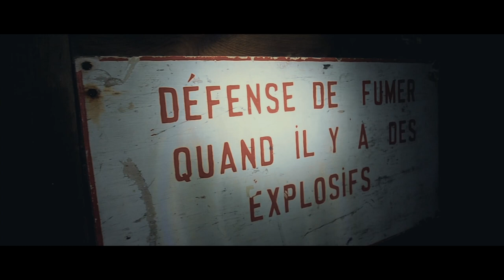VISITER LA CITE DE L'OR AU QUEBEC - VLOG VOYAGE ABITIBI-TEMISCAMINGUE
On vous emmène dans ce vlog voyage au Québec visiter la cité de l'or à 91 mètres sous terre, à Val-d'Or en ABITIBI-TEMISCAMINGUE. Bienvenue au Canada sur la Route des Explorateurs.

ENGLISH SUBTITLES available + SOUS-TITRES en FRANCAIS

Suite du road trip en Abitibi-Témiscamingue, une région riche par sa culture et son histoire unique liées à la foresterie et aux mines d’or. On a visité la Cité de l’Or à Val-d’Or, l’occasion de se prendre pour un mineur en descendant dans des galeries à 91m sous terre !

Dans ce vlog, on te fait aussi découvrir le refuge Pageau.
Depuis 1986, la vocation du refuge est d’accueillir et de soigner les animaux blessés ou orphelins dans le but de les remettre en liberté.
Nous avons été attendris et émus par l’histoire de chaque animal parfois orphelin à cause de la chasse, parfois maltraité, souvent blessé par un choc avec une voiture.

L'Abitibi-Témiscamingue, c'est aussi une région où la Nature est reine et préservée avec la forêt boréale et la faune qui l’occupent notamment au parc national d’Aiguebelle.
Merci aux 3 régions traversées (les Laurentides, l'Outaouais et l'Abitibi-Témiscamingue) et à Liligo pour leur participation à ce projet.

➨ BILLET DE BLOG

- Pour retrouver nos récits sur les étapes de cette vidéo et tous les conseils pratiques et adresses pour t'inspirer ou suivre nos pas, c'est

➨ Notre matériel :

Olympus E-M5 Mark II
GoPro HERO4 Silver
Drone Mavic Pro

➨ Accessoires :

Trépied appareil photo Joby GorillaPod
Micro Sennheiser MKE 400

➨ Montage :
Final Cut Pro sur Mac